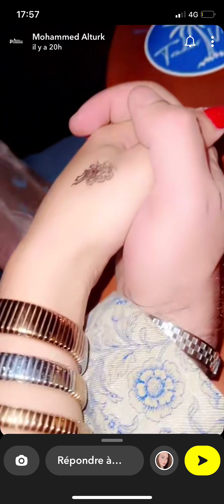Dounia Batma VS Al Turk :la guerre est déclarée !😤